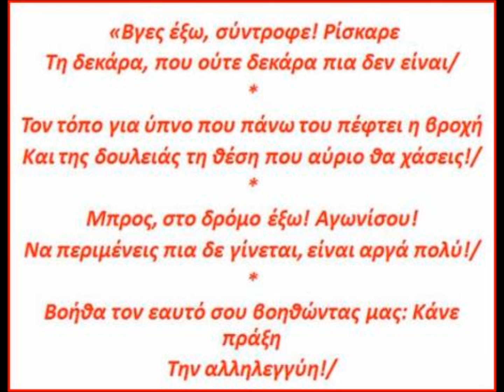ΚΛΙΜΑΚΩΣΗ ΤΩΝ ΑΓΩΝΩΝ ΤΩΡΑ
Αγώνας ενάντια σε κυβέρνηση-Ε.Ε-ΔΝΤ